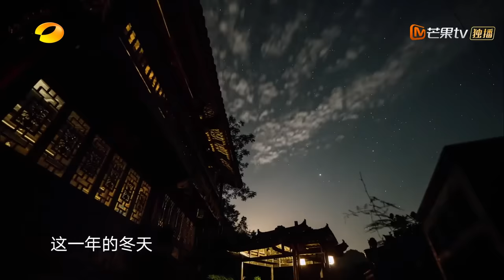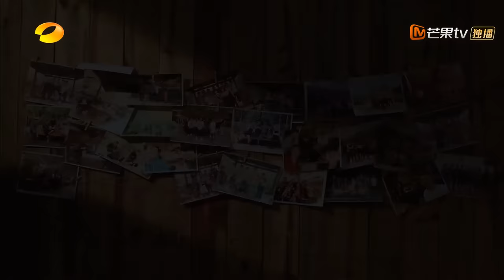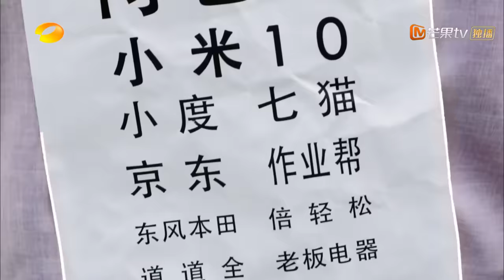【ENG SUB】《向往的生活4》先导片 完整版：蘑菇屋家人温馨重聚 黄磊何炅为孔雀取名引爆笑 Back to field S4 EP0【湖南卫视官方HD】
何炅黄磊彭昱畅张子枫喊你们回家吃饭！每周五10:00PM(CST)芒果TV国际APP上线：